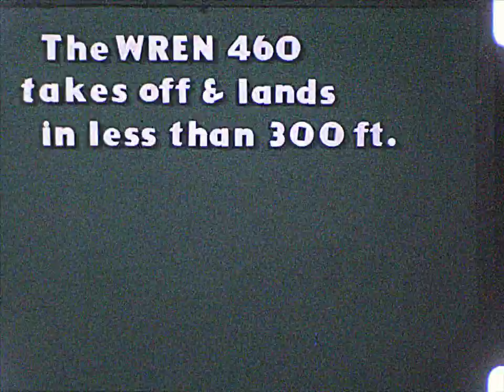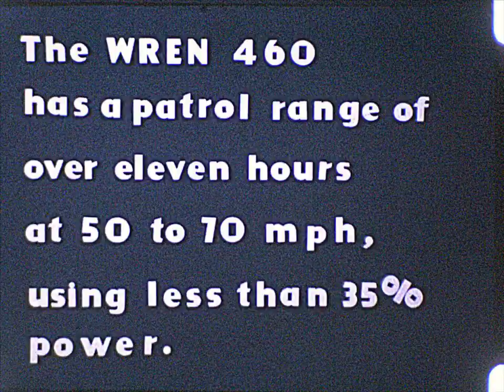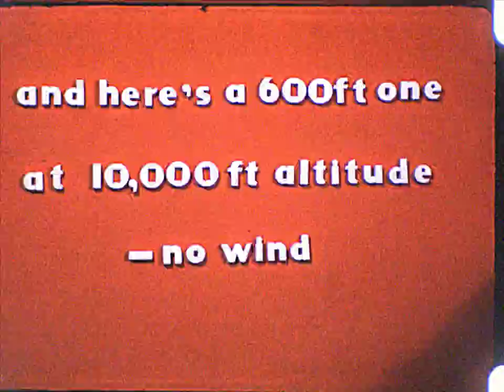F 3934 Wren 460 Advertisement B-Roll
Check out our exciting online store where you can buy rare and unique Aerospace merchandise!